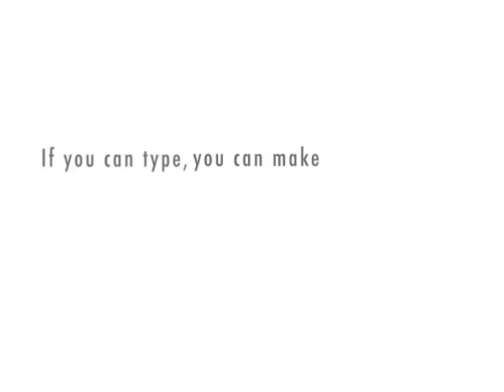Azn kid get's denied from Ivies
Azn kid angry he didn't get into ivies. Meanwhile, his Puerto Rican friend gets into cornell